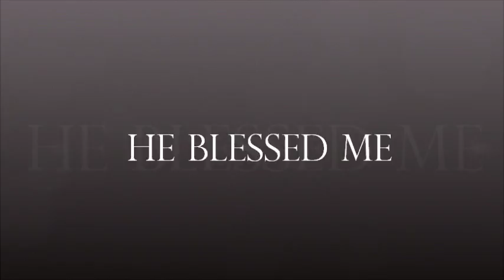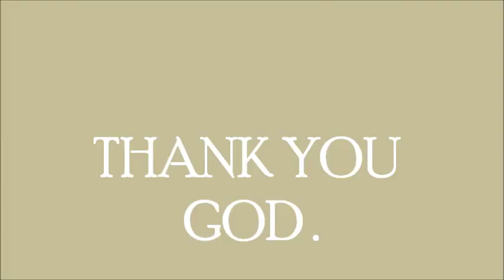MATSHIDISO KEKANA'S MOVIE